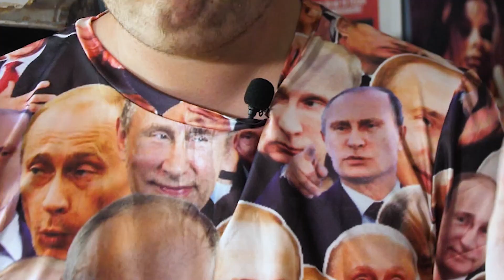The movie that makes "2 Girls One Cup" look like a Disney Channel Movie (Terrible Meal)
I'm sorry mom.